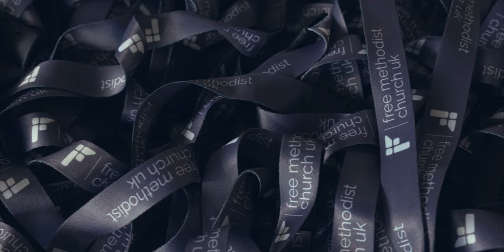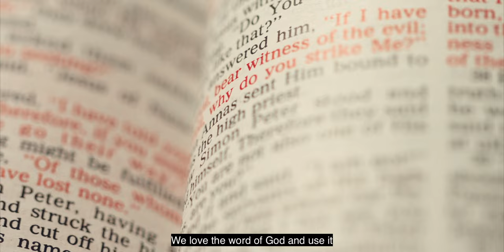We are the Free Methodist Church - with subtitles 2023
A short introduction to the Free Methodist Church in the UK & Ireland.

Free Methodist Church UK is made up of leaders and churches with a desire to see healthy and thriving churches in all communities. We work with congregations to reach people with the message of Jesus. This is done through building strong relationships, sharing valuable resources and planting healthy Biblical congregations in the UK & Ireland.

Our Mission is Is to love God, love people, and make disciples.

Our Vision is to become “a healthy Biblical community, a holy people, multiplying disciples, leaders, groups and congregations”.

Our Calling
A – to reopen Wesleyan wells and rediscover living holiness
B – to reform the church; to spread scriptural holiness over the church
C – to revive, enforce and defend the pure apostolic doctrines and practices of the early church

The Free Methodist Church in the United Kingdom is a member of the Evangelical Alliance and a member of the Free Churches Group

Free Methodist Church UK Charity Number: 518173